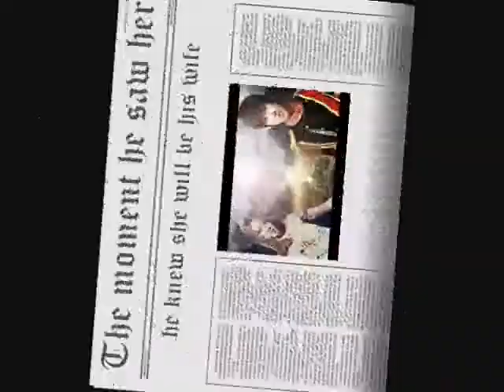He Found Love (UPCOMING) fanfic trailer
Kim Hyoyeon and Junh Yunho
Fanfic will be available at asianfanfic.com